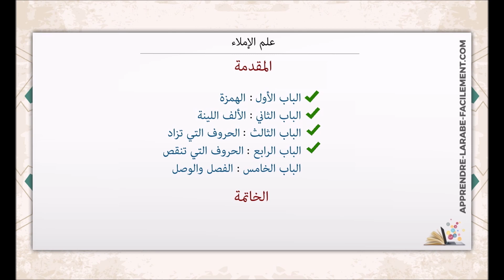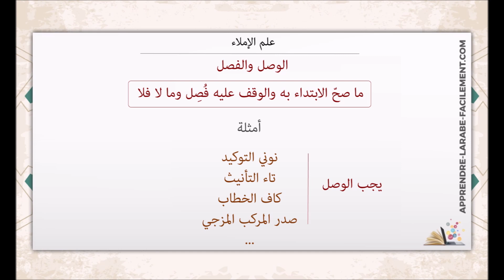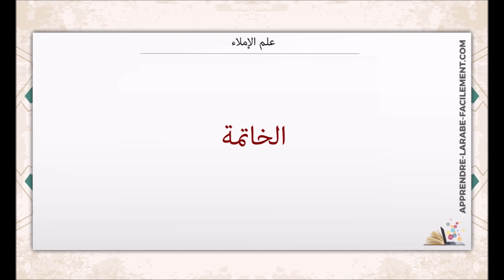علم الإملاء - Cours n° 10 - الوصل والفصل - الخاتمة | Apprendre l'arabe Facilement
1_(قواعد الإملاء وعلامات التّرقيم pdf)عبدالسلام هارون